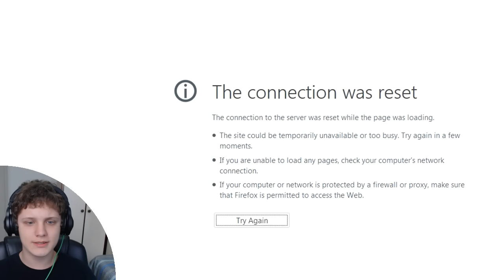CHUMADORES NO AKINATOR ?!?